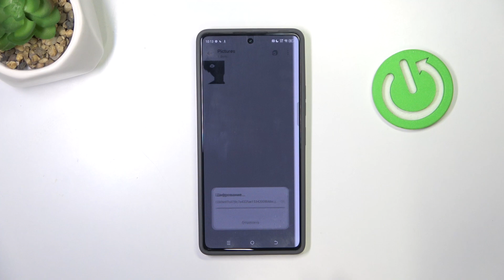Tecno Pova 6 pRO | Как скрыть альбом в галерее Tecno Pova 6 pro - Как скрыть фото и видео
В этом видео мы покажем, как на устройстве Tecno Pova 6 pro скрыть фото и видео в галерее. Если вы хотите скрыть альбом в галерее на Tecno Pova 6 pro, то это видео для вас. Узнайте, как скрыть альбом в галерее на Tecno Pova 6 pro, в этом видео.

Как скрыть фото в галерее на Tecno Pova 6 pro? Как скрыть видео в галерее на Tecno Pova 6 pro? Как скрыть альбом в галерее на Tecno Pova 6 pro?